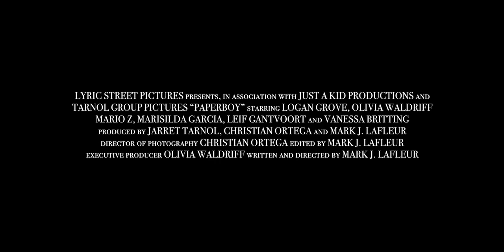PAPERBOY Trailer - ref # 210185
Trailer for the short film "Paperboy"

Paperboy is the story of two families' lives that intersect through their 10-year-old children. Lola is a special girl on the paper rout of a paperboy named Paco. The children exchange letters, which they leave for each other in Lola's mailbox.

Paco and Lola are simply trying to meet in person for the first time, but things get complicated. Paco's free time is spent caring for his aging, disabled grandfather and Lola's family is in the process of moving after her father loses his job.

While things get tougher within each family, Paco's will is tested to see how far he will go to find his Lola.

Starring:
Logan Grove, Olivia Waldriff, Mario Z, Marisilda Garcia, Leif Gantvoort, and Vanessa Britting

Produced by Jarrett Tarnol, Christian Ortega and Mark J. LaFleur

Written and Directed by Mark J. LaFleur

Produced by Lyric Street Pictures, Just a Kid Productions and Tarnol Group Pictures